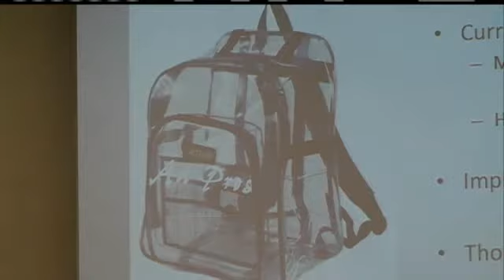Millard Schools Review Security Policies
Millard Public Schools is considering several proposals to increase security in light of January's fatal shooting at Millard South.